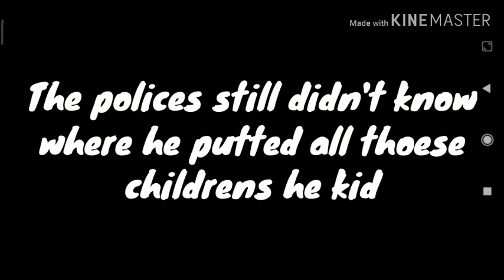Scary story with ItzSpace ya'll its a true story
Hi my witches and wizards are you spooked yet? 👻 Btw this is a true story! But dont worry he's like in thoese white rooms. And all of the children are safe at home anyways give a rating of my "Scary" story. Its not that scary but if you see the real pic of the bunny... You cannot sleep tonight